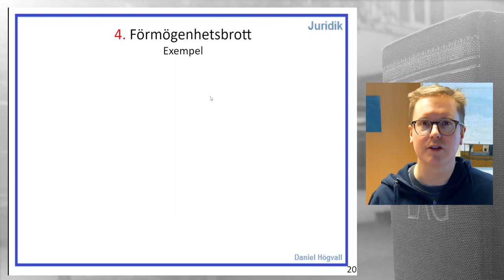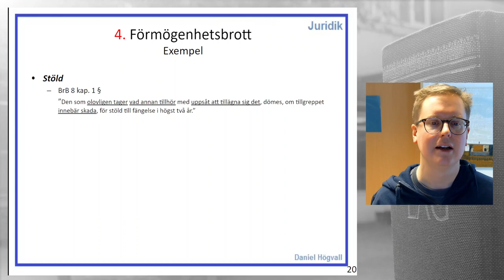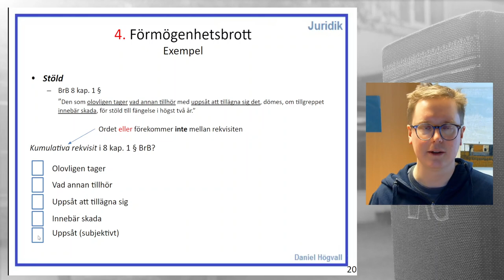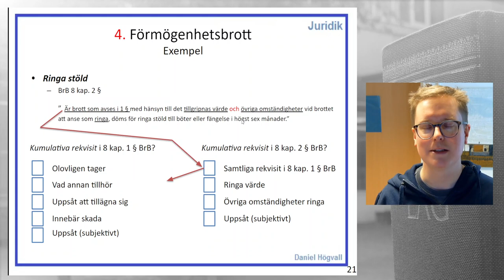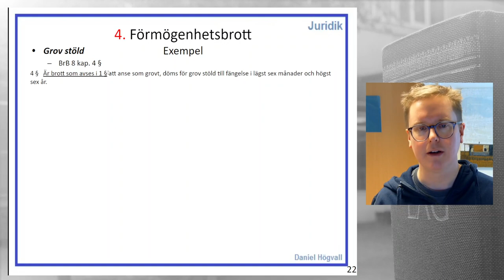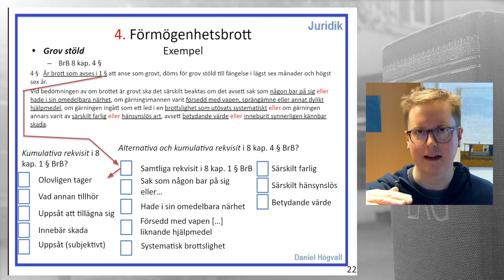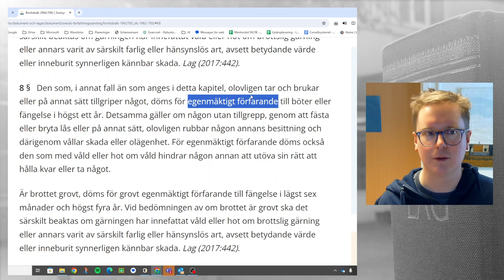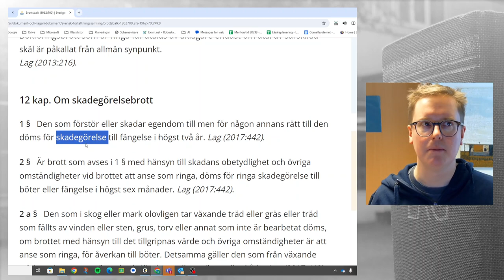Straffrätt - Del 5.2 - Förmögenhetsbrott